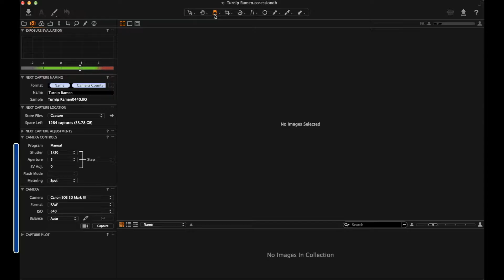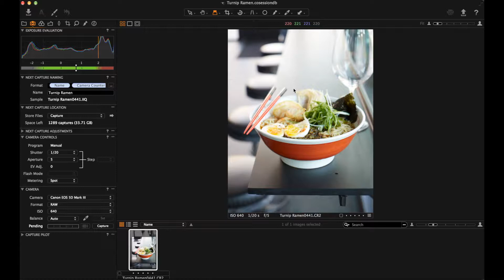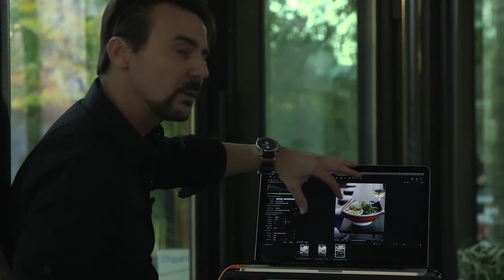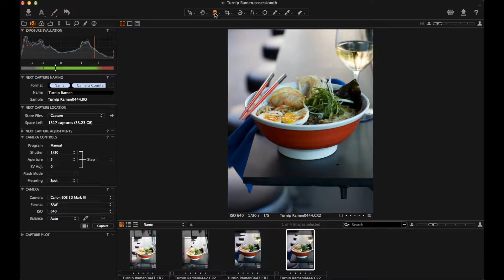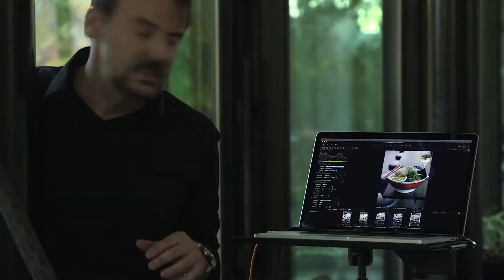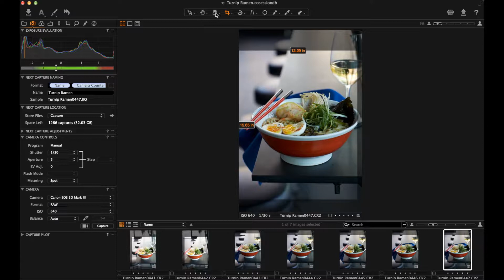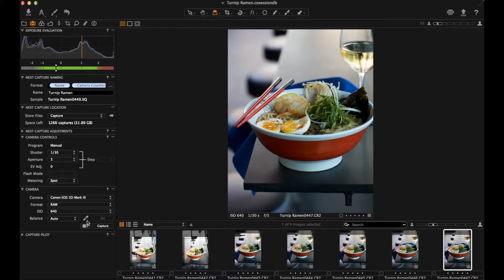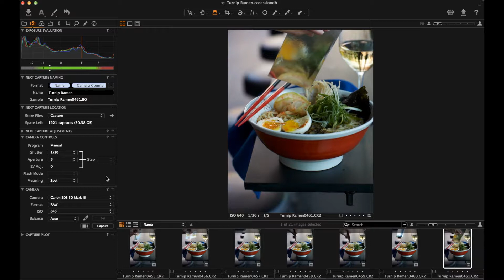05 22 Death in the Afternoon Part 2